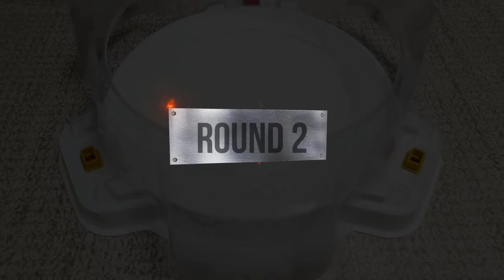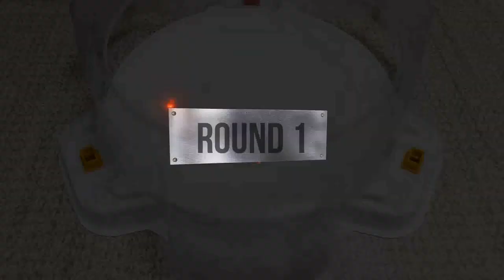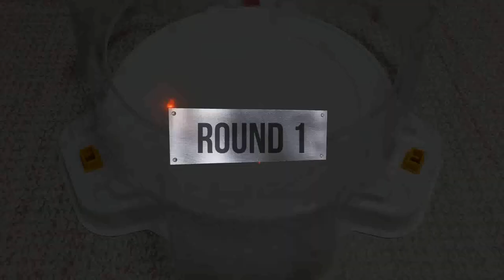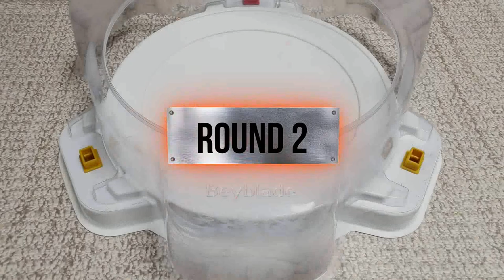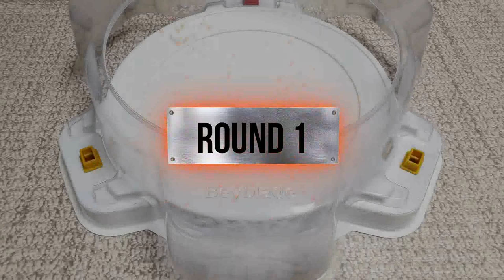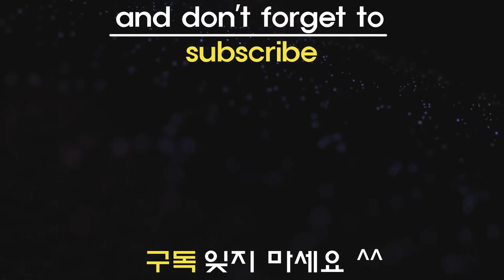【Shelter Regulus VS ALL Beyblade Burst God marathon】 ベイブレードバースト 超ゼツ 베이블레이드 버스트 갓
Beyblade X
Chrome Ryugu

Beyblade Burst
Beyblade X